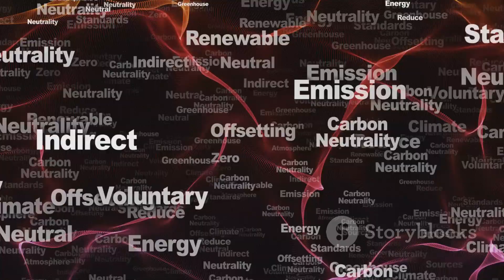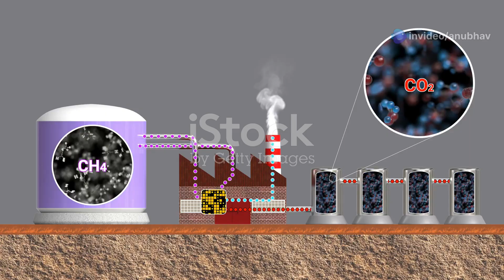Net Zero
Net Zero - The Future of Sustainability